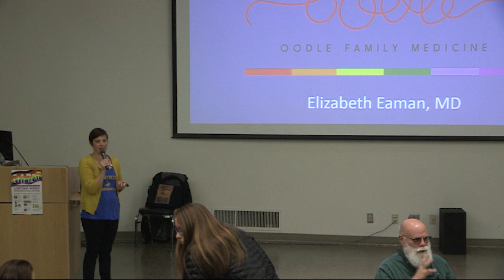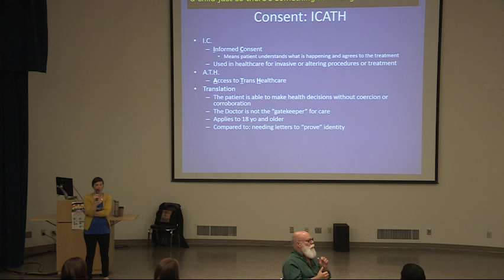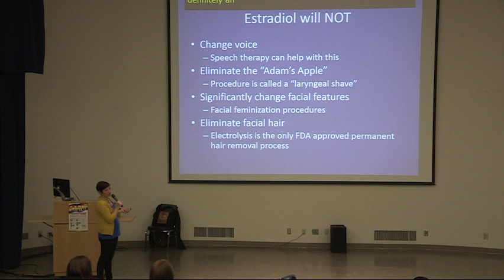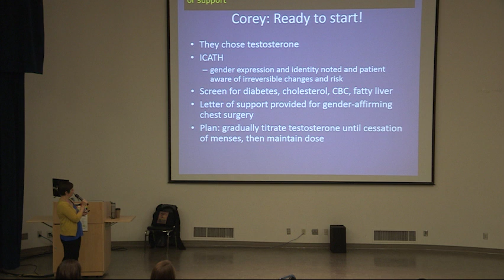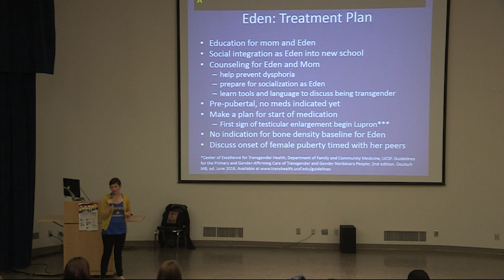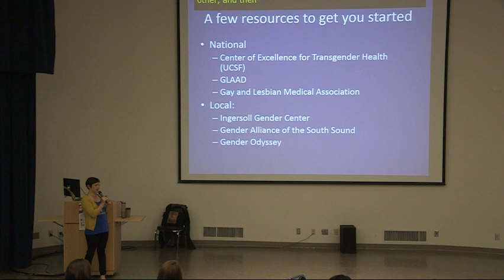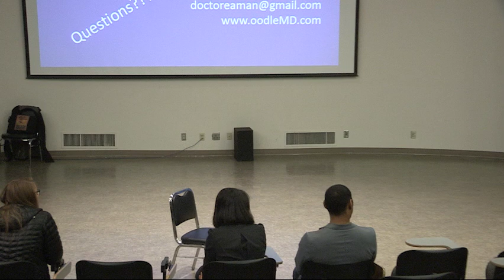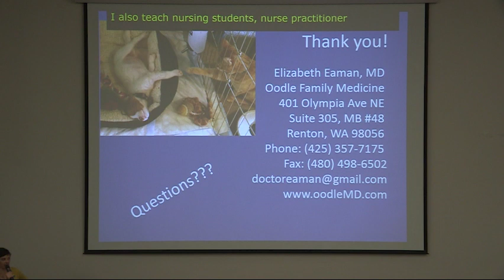Dr. Elizabeth Eaman: “Queer & Trans Health”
LGBTQIA Week 2018: Dr. Elizabeth Eaman has worked as a family physician in the Puget Sound for more than 10 years. In addition to caring for patients of all ages and walks of life, she has specialized in the primary care of transgender, non-binary, and LGB patients. Since 2003 she has worked with various organizations and educational institutions to improve LGBT+ patient care and continues to work with the University of Washington and other Washington schools to further LGBT health education.